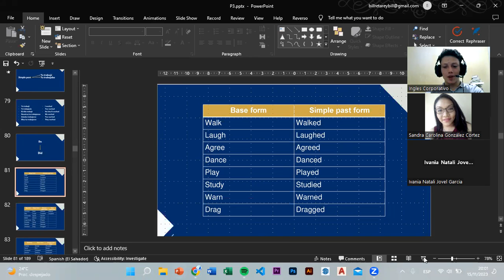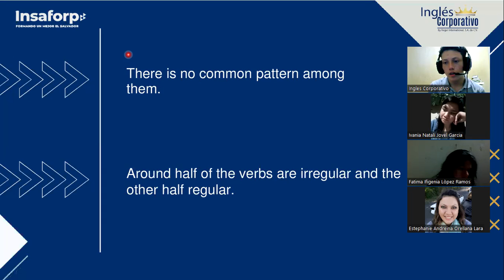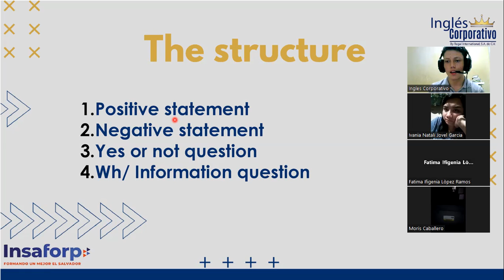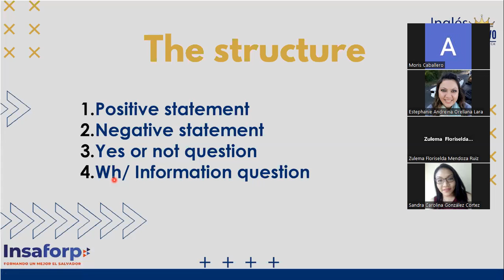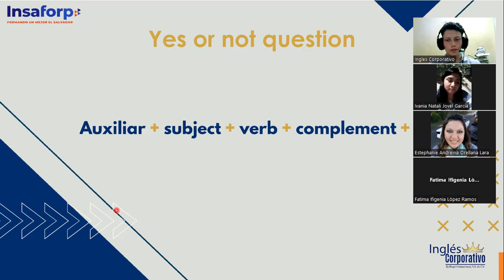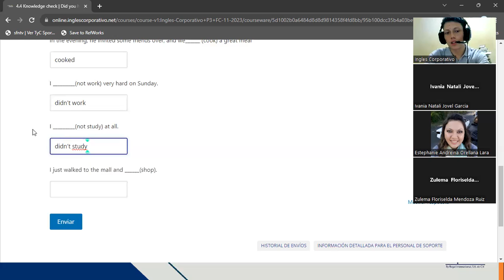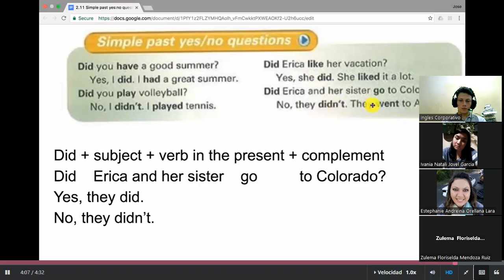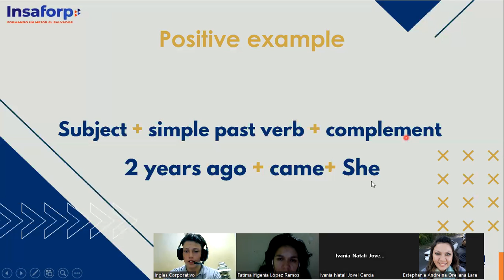SESSION 11 - 15/11/2023 - P3-01-8-9-PM-11-2023 - TREJO - Irregular verbs